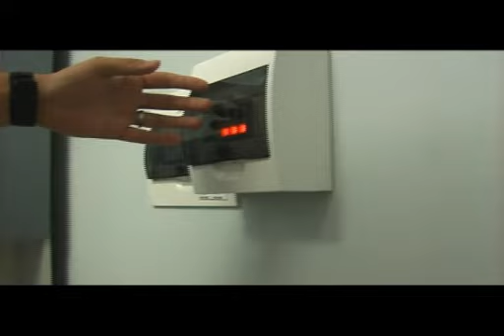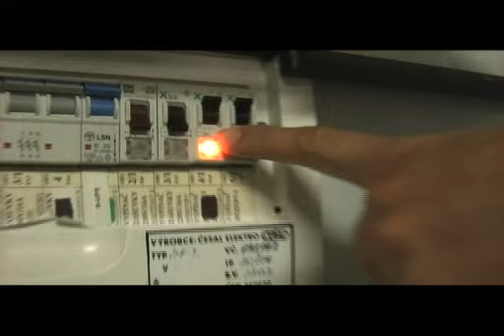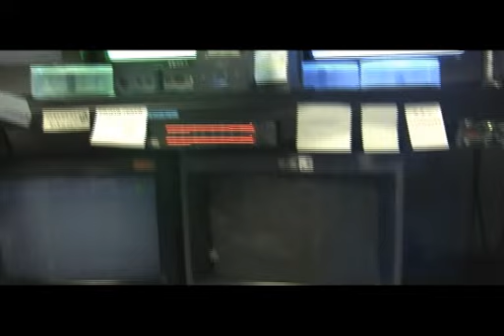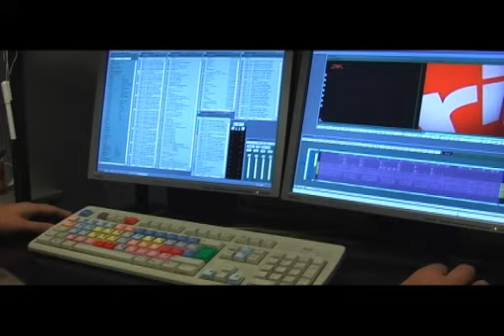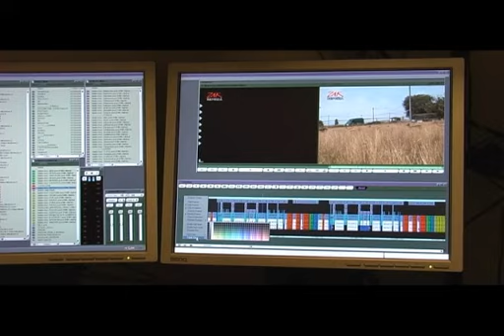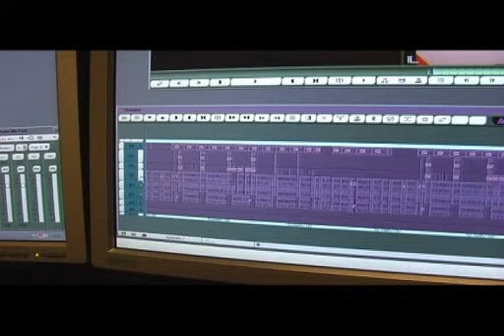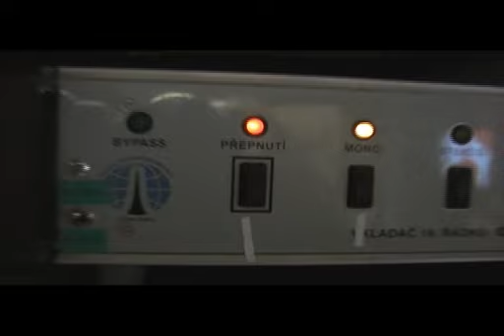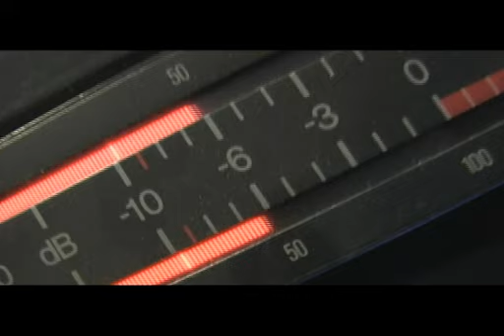TELEVIZE, ANEB KTERAK TO PUSTIT DO ÉTERU